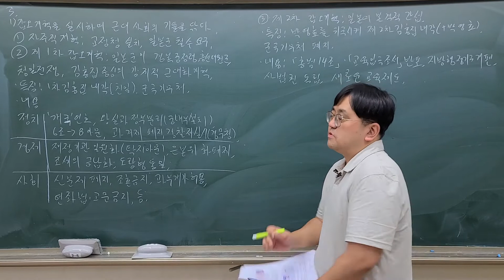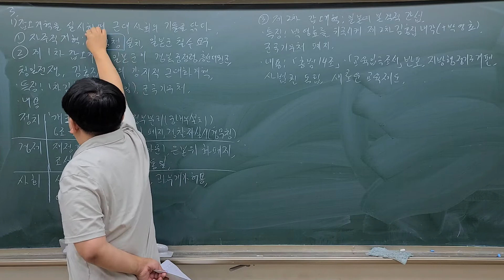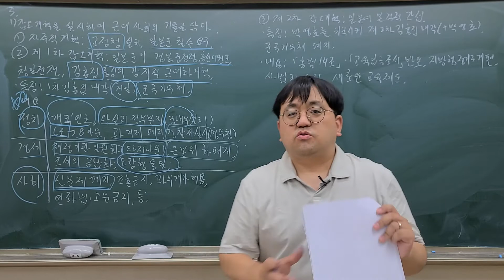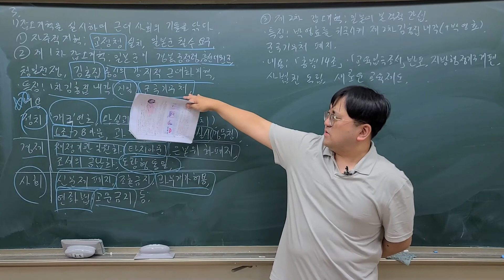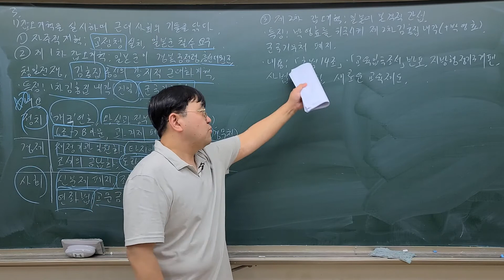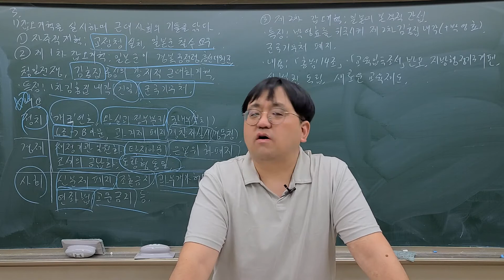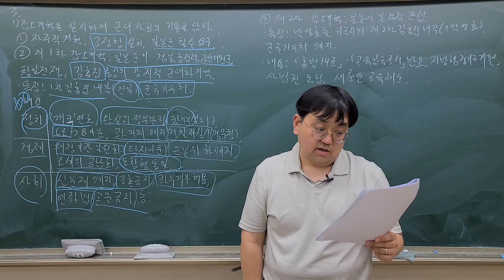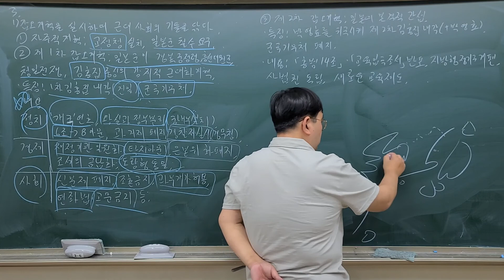(2021년 09 교육과정 3학년 역사2) 43강 갑오개혁(1) 제 1차, 2차 갑오개혁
갑오개혁에 대한 첫번째 강의 입니다. 갑오개혁의 시작과 제 2차 갑오개혁에 대한 내용으로 이루어져 있습니다.